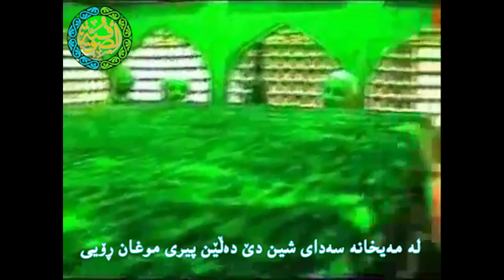مەدەد یا شێخ | شەهرام مەنصوری | ژێرنووس